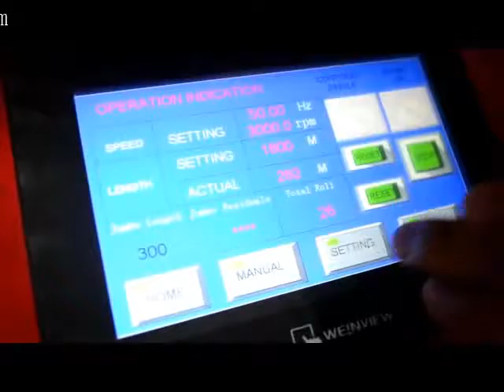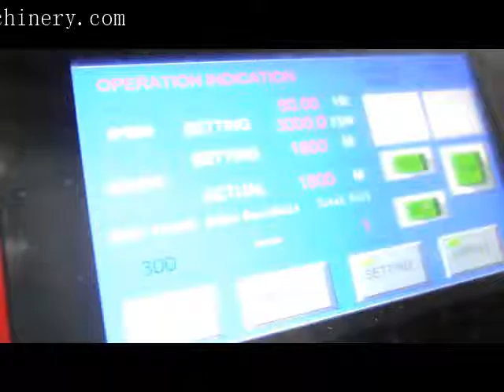Big roll stretch film rewinder 18kg